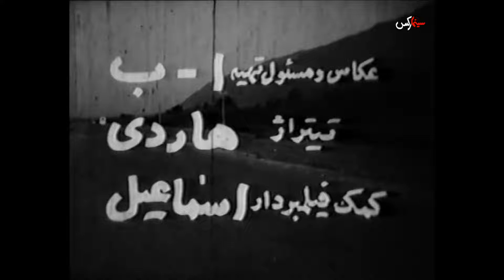فیلم امروز و فردا | ۱۳۴۵ | تقی ظهوری و همایون | نسخه کامل